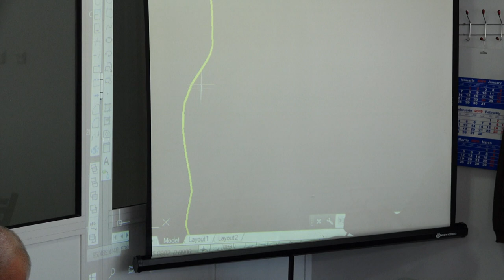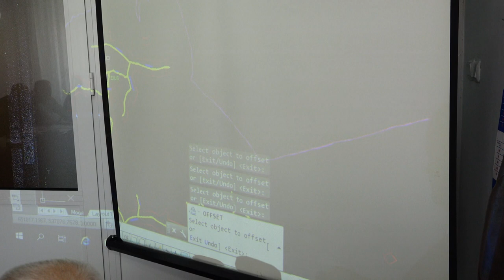LA PARAVA Sedinta Consiliului Local din 28 mar FILMARE EXCLUSIV TV UHD 4K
LA PARAVA, județul Bacău, Ședința Consiliului Local din 28 martie 2019 FILMARE EXCLUSIV TV UHD 4K.

Cu stimă,
echipa Exclusiv

Vizionare plăcută !